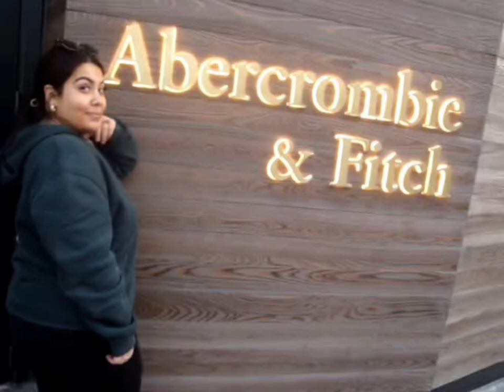EP 1: A DAY IN OUR LIFE FILMED ON TOASTER😱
Come spend the day with Kiley and Monica. Come with us shopping, to dinner, to the bar, and manifest  1 million subscribers that we intend to reach this year in 2023.